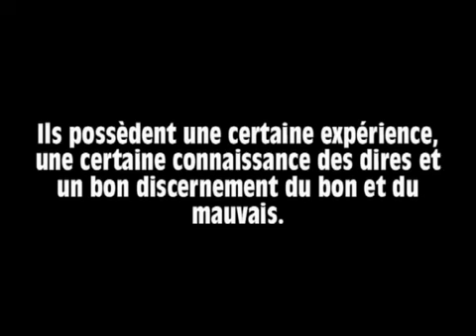Sheykh Al Fawzaan sur les Savants de Medine